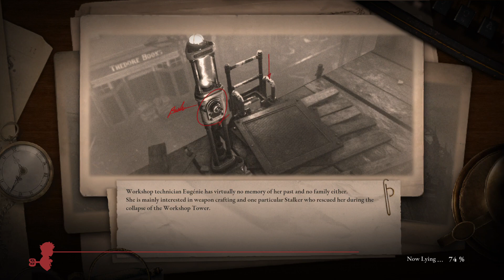Lies of P Demo - 2nd Boss attempts - ( no commentary)